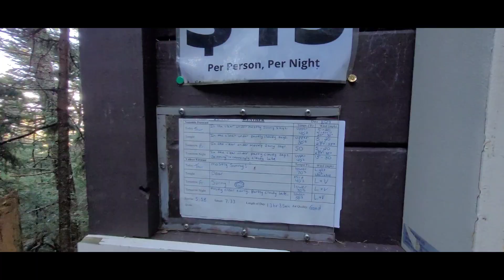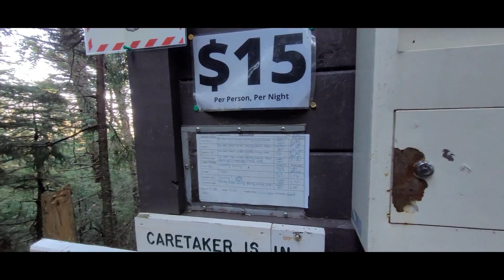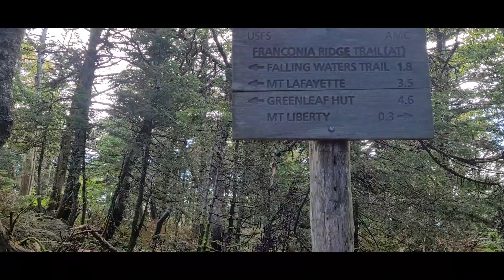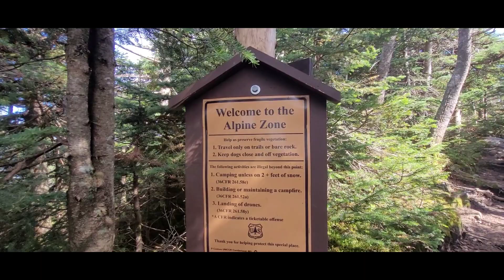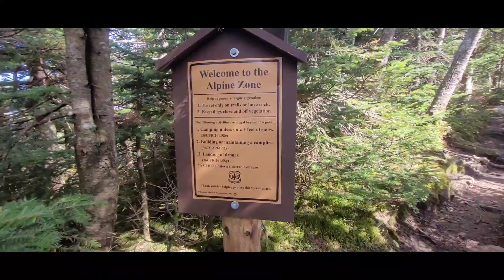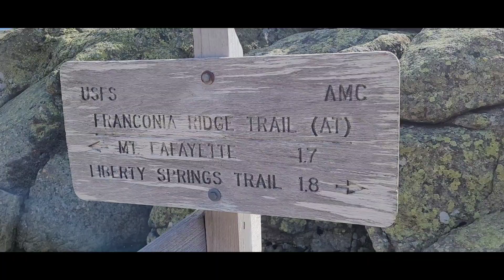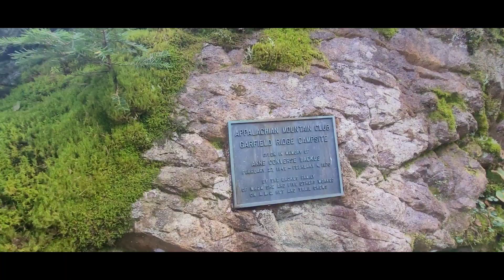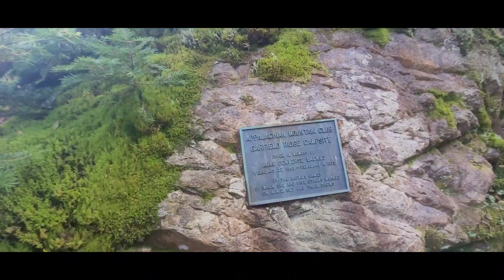Franconia Ridge 2.0 Hike Day Two 8/29/2024